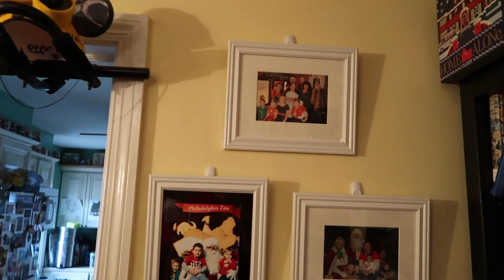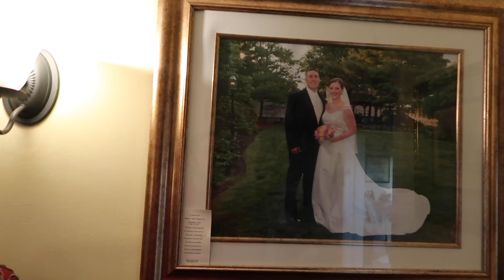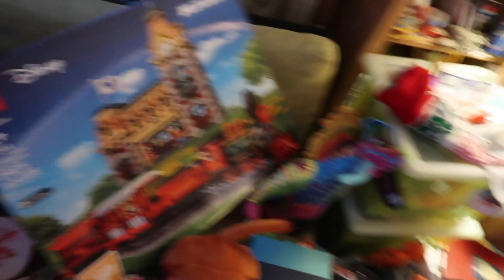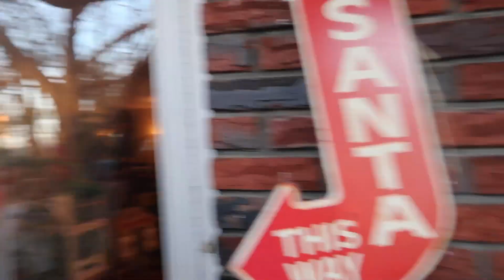Mathes Family Christmas Morning 2019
Team Mathes Christmas Morning 2019